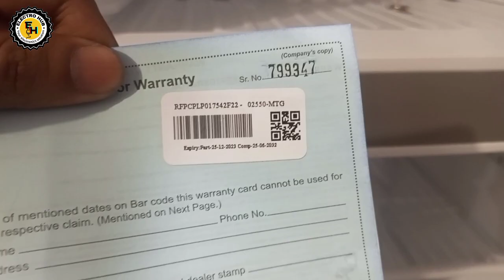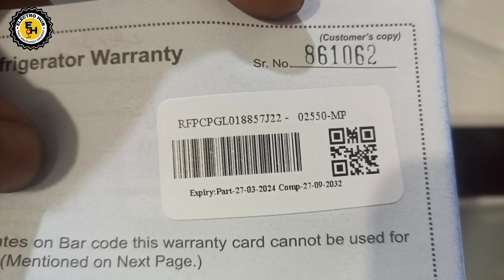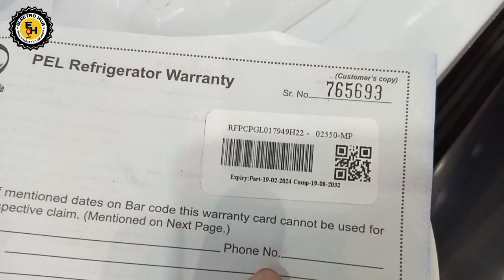PEL Refrigerator Medium Size Price || PEL 2550 ref price || PEL 2350 ref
AoA